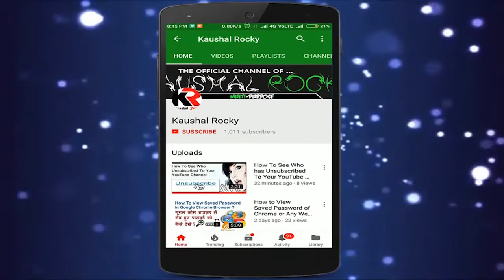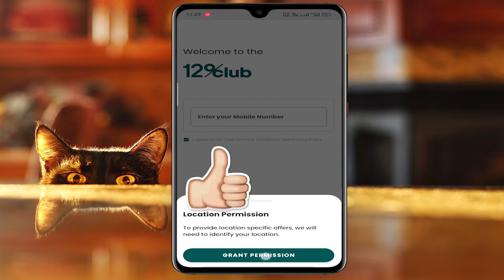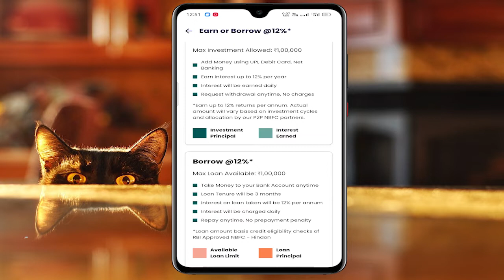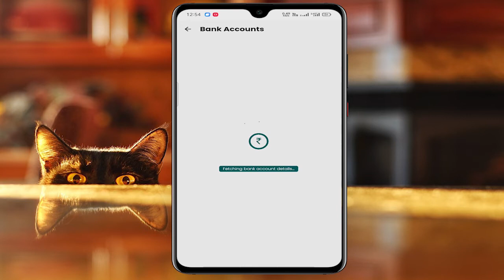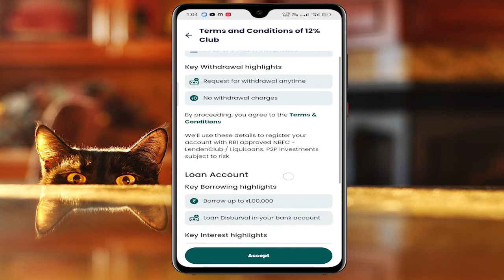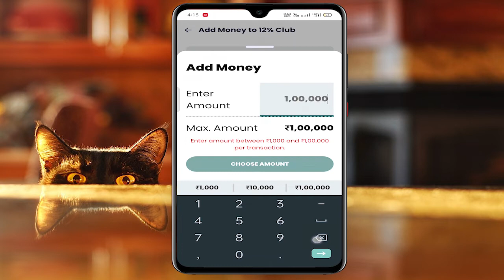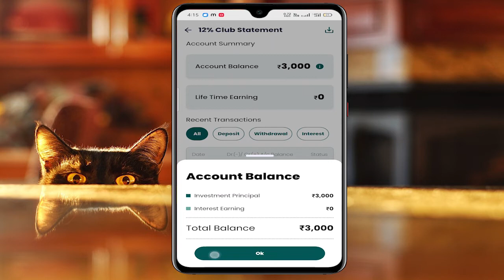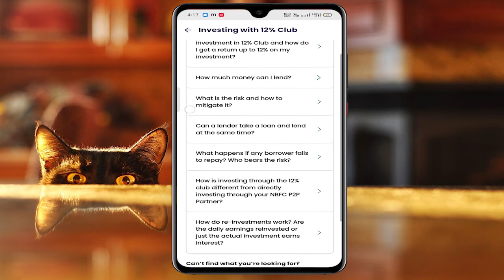How to Invest and take loan in 12% Club| 12% Club BharatPe is safe or not| Daily Passive Income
Hello Guys! In this video, I am going to tell you about 12% Club app which is powered by BharatPay. This app mainly for Investing money and earning upto 12% interest on it. You can take LOAN as well at 12% interest. For more details watch the video.

▬▬▬▬▬▬▬▬▬▬▬▬ஜ۩۞۩ஜ▬▬▬▬▬▬▬▬▬▬▬
 ▂ ▃ ▄ ▅ ▆ ▇ READ THE DESCRIPTION▇ ▆ ▅ ▄ ▃ ▂
▬▬▬▬▬▬▬▬▬▬▬▬ஜ۩۞۩ஜ▬▬▬▬▬▬▬▬▬▬▬
Invest @12%
- Invest money anytime and start earning interest daily
- Start investing from as low as Rs. 1,000
- Get upto 12% interest per annum (Interest is accrued daily)
- Request withdrawal anytime, no withdrawal charges

Borrow @12%
- Borrow money anytime @12% interest
- Repay anytime, no prepayment charges
- Zero processing fees
- Partnered with RBI approved NBFC (Mufin Finance: Hindon Mercantile Limited)

My Camera
My Tripod
My Laptop
My Headphone
My Mic
External 1TB Hard disk
WD SSD 240GB